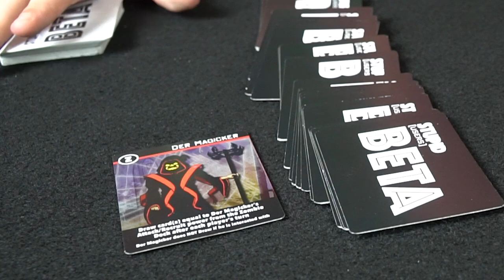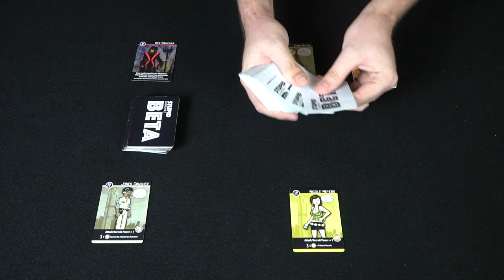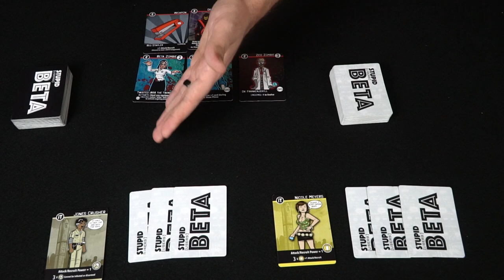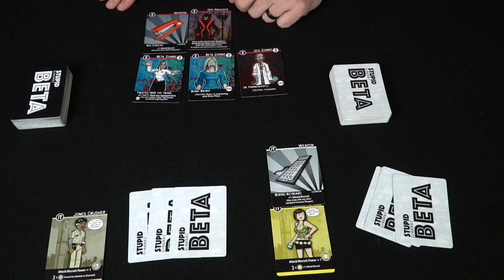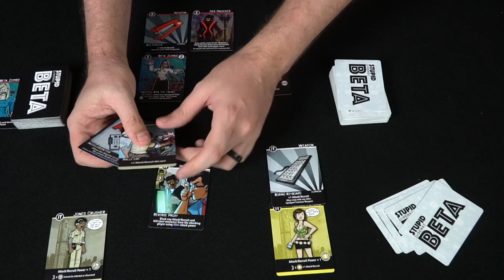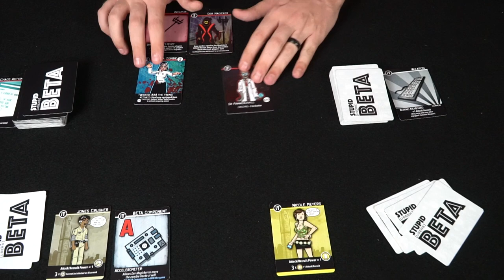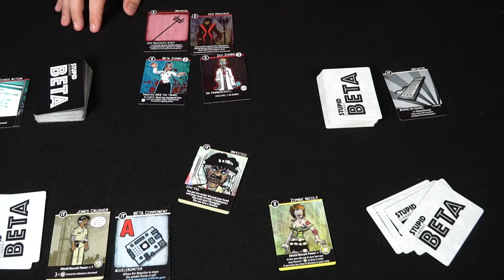Stupid Users: BETA Review - A Kickstarter Card Game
Stupid Users: BETA Review by Unfiltered Gamer

A zombies vs IT, fast-paced card game.